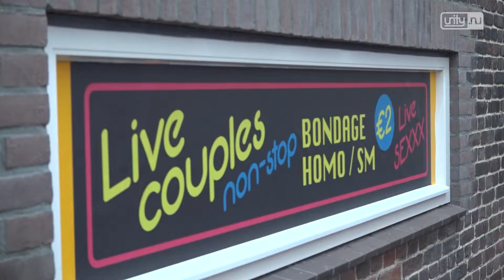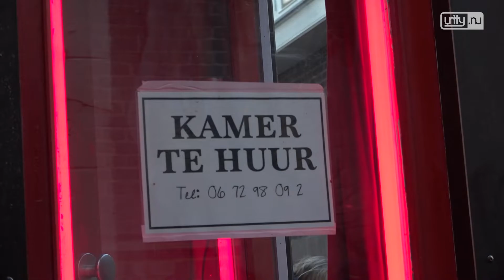Binnenstad van Leiden omgetoverd tot Amsterdamse Wallen voor filmset